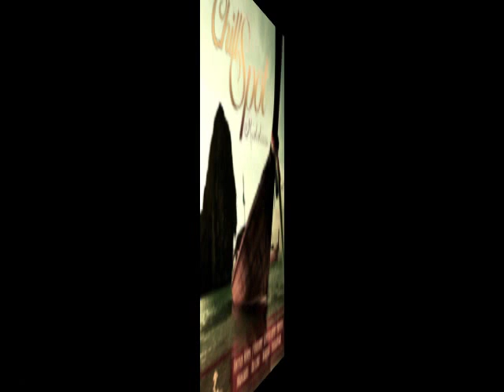Tarrus Riley - Dream Woman [2012]